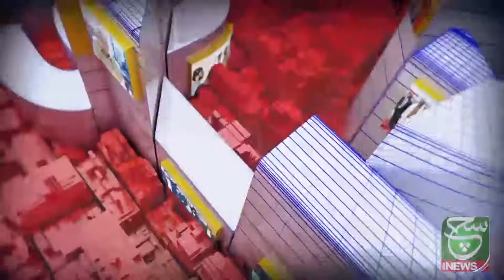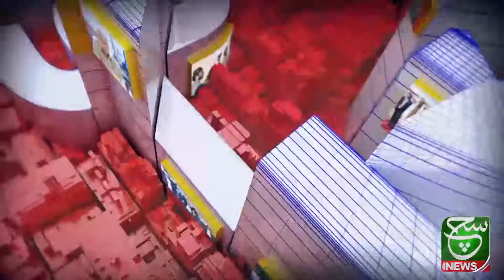Goya | 14 June 2021